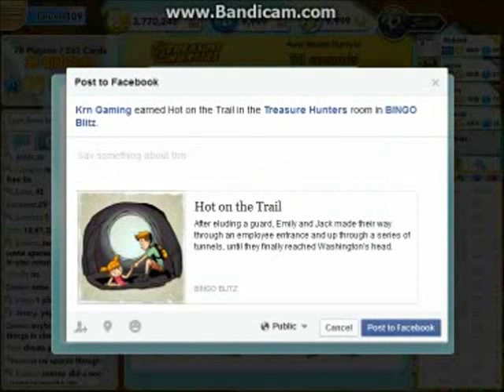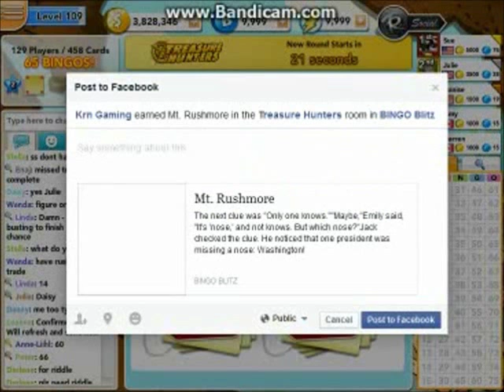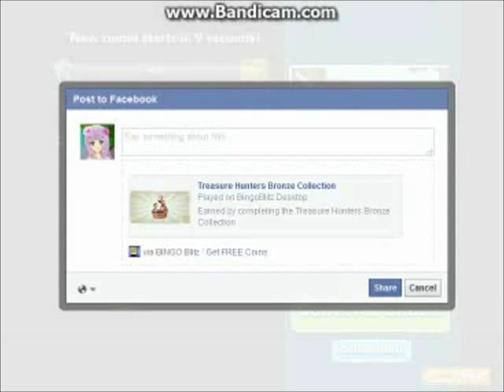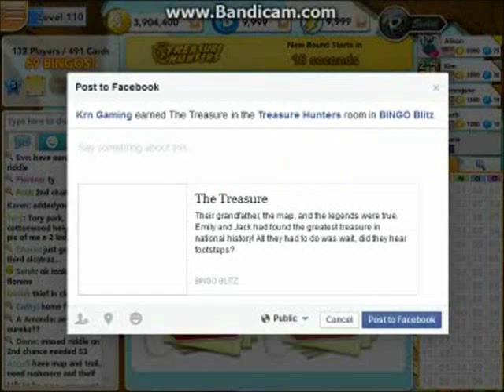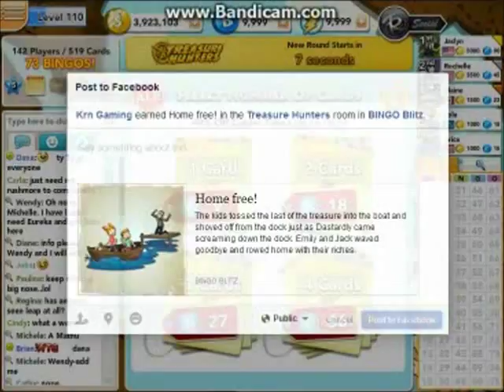Bingo Blitz - Treasure Hunters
In this playthrough, it shows off the completion of the item collection in Treasure Hunters.

Videos were cut and edited out, so I'll only show the bingo game and/or the treasure screen where I win the collection item.

Bronze Tier: 00:07 - 09:12
Silver Tier: 09:12 - 17:34
Gold Tier: 17:34 - 30:22